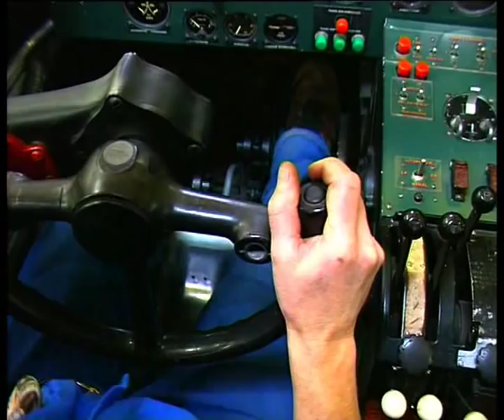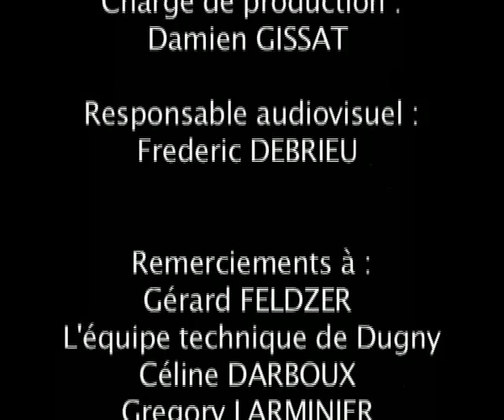Les ailes de la ville - itw Gérard Feldzer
Engagement citoyen et développement durable

Le musée de lAir et de lEspace du Bourget a lancé le 03 novembre 2008, une initiative originale à travers la mise en œuvre dun premier chantier dinsertion consacré à la construction dun aéronef de type ULM, biplace, et le second à la restauration complète dun hydravion de type Short Sandringham baptisé "Bermuda".

Ce chantier concerne un groupe de 15 personnes en difficultés daccès à lemploi et à la formation résidant en Seine-Saint-Denis et sachèvera le 31 juillet 2009.

Laction se déroule dans le hall "Ailes de la ville" nouvellement construit et équipé avec des cofinancements du Fonds européen de développement régional "FEDER" et du Département de la Seine-Saint-Denis.

Le hall "Ailes de la ville" sera officiellement inauguré le jeudi 4 décembre 2008.